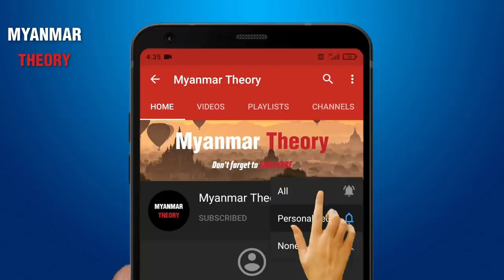နန်းမတော်မယ်နုနှင့် မြန်မာနိုင်ငံ၏ကံကြမ္မာ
နန်းမတော်မယ်နုသည် ဘကြီးတော် (စစ်ကိုင်းမင်း) လက်ထက် မိဖုရားခေါင်ကြီးအရာဖြင့် အင်းဝထီးနန်းတွင် တန်ခိုးထက်ခဲ့သူ ဖြစ်သည်။ နန်းမတော်မယ်နု ဟူသော ဝေါဟာရကို အလွန်ငြိမ်သိမ် နုနယ်သော မိန်းမငယ်အား ဥပစာစကားအဖြစ် သုံးသည်။